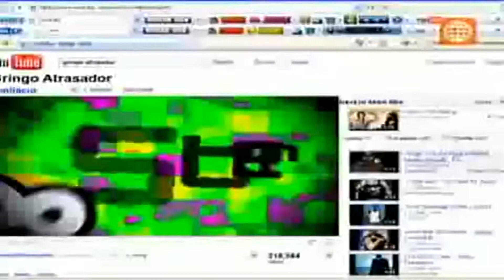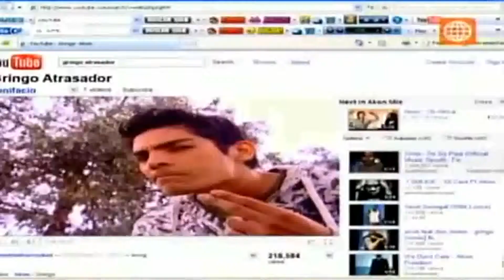Gringo Atrasador Joel González AL FONDO HAY SITIO Maic, Fernanda.avi